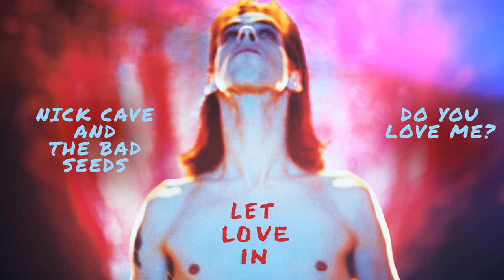Nick Cave & The Bad Seeds - Do You Love Me (Official Audio)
Nick Cave & The Bad Seeds are no ordinary group of musicians. Across four decades and 17 studio albums they have established themselves as one of the most exciting, influential and progressive bands on the planet. Albums including The Boatman's Call (1997), No More Shall We Part (2001), Push the Sky Away (2013) and their most recent Ghosteen (2019) have firmly cemented Cave’s position as one of the most acclaimed and sophisticated songwriters of his generation. Over the years, the Bad Seeds have harboured some of alternative music’s most celebrated and idiosyncratic musicians including Mick Harvey, Blixa Bargeld, Kid Congo Powers, Barry Adamson and the late, great Conway Savage. The current line-up of the group features the vital presence of shamanic multi-instrumentalist Warren Ellis alongside Martyn Casey (bass), Thomas Wydler (drums), Jim Sclavunos (percussion) and George Vjestica (guitar). A band apart, right from the very beginning, the Bad Seeds have always sounded like nobody else on earth.